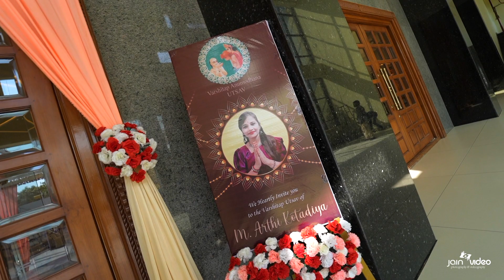M Arthi Kotadiya | Varshitap | Jain Video